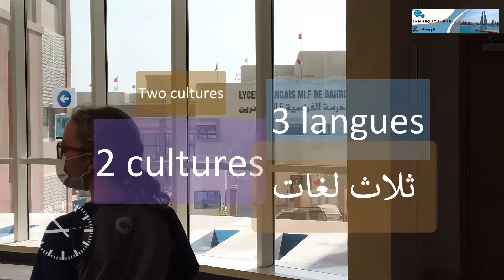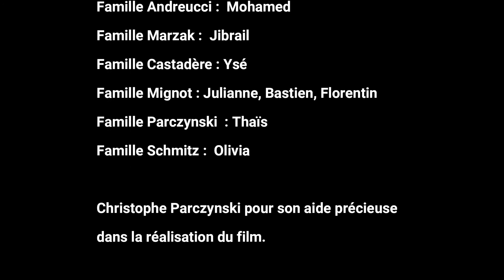La journée de l'écolier